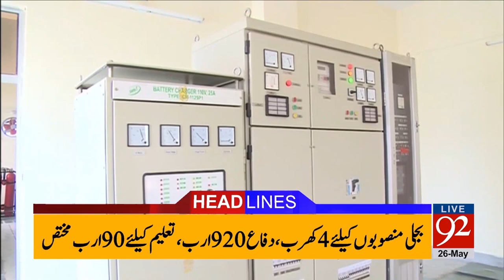92 News Headlines 09:00 PM - 92NewsHDPlus 26-05-2017 - 92NewsHDPlus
92 News Headlines 09:00 PM  - 92NewsHDPlus